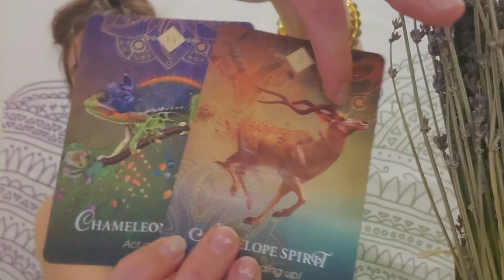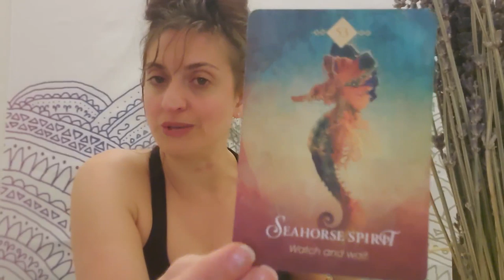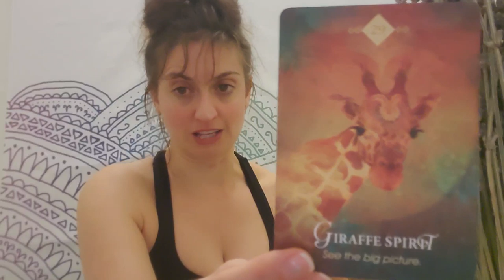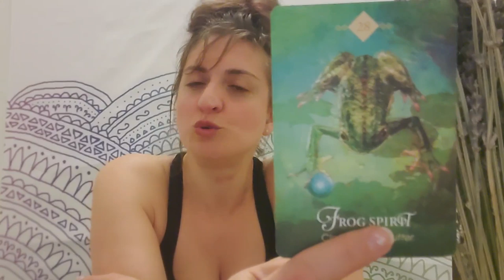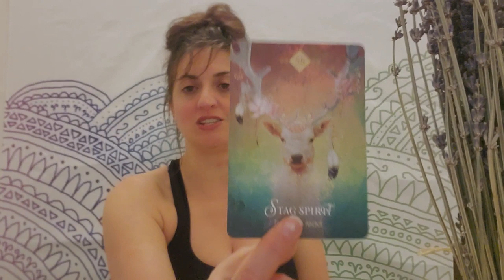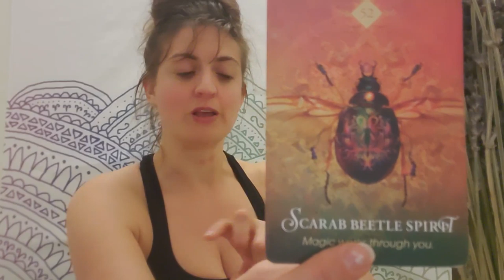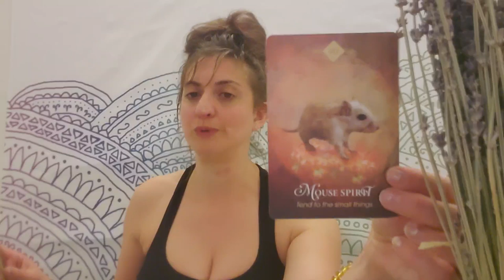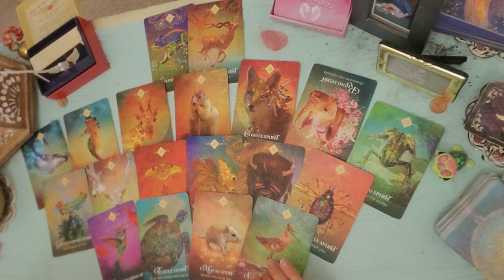♉ Taurus: They pulled the rug out from under you ♉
PERSONAL READINGS
Recorded $100
In the body of the email specify:

FB: Born without Boundaries Tarot